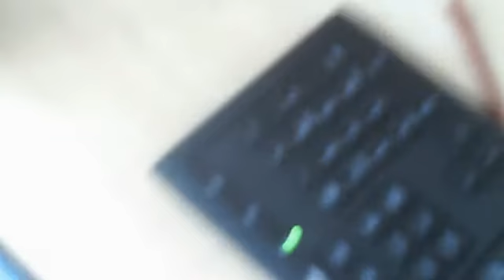asainjasonwidjajaja28 is bored 2 bored